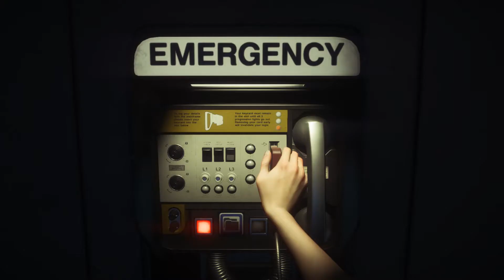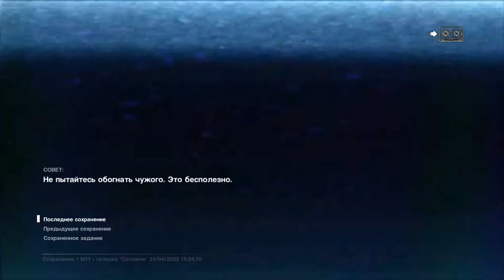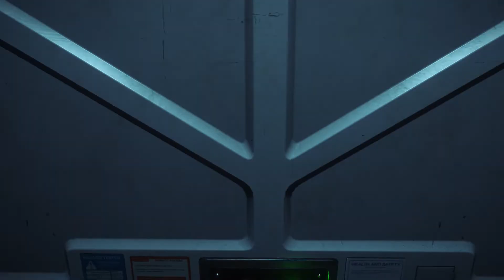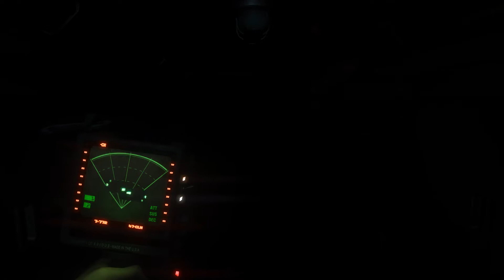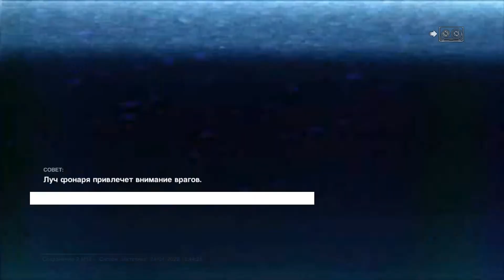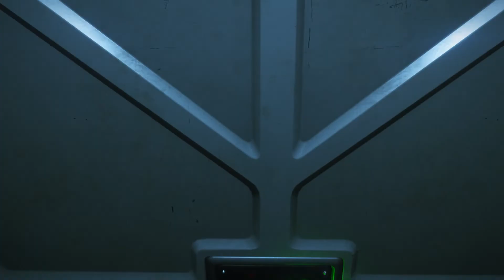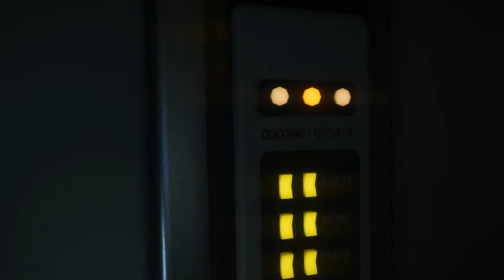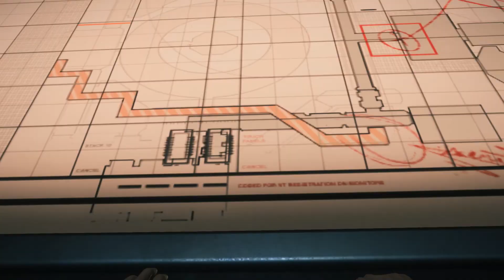Alien Isolation Прохождение\Резня в бюро СБ\Центр утилизации андроидов\Часть 6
Сложность - Невозможная(максимум)
00:00  Галерея "Соломон"\Жилая зона
40:35 Научно-Медицинская башня
45:07 Сигсон Синтетикс
1:38:17 Ядро Аполло